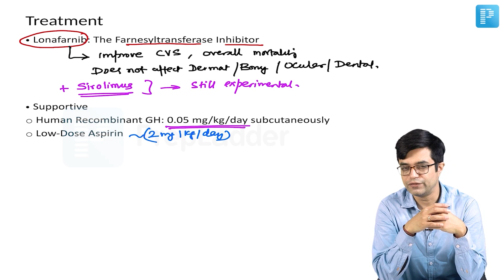"Treatment of Progeria" by Dr. Sandeep Sharma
Watch Dr. Sandeep Sharma's video on "Treatment of Progeria", a valuable resource for NEET Super Specialty in Pediatrics preparation. Gain insights into managing this condition effectively, equipping yourself with the knowledge needed for success in the exam.